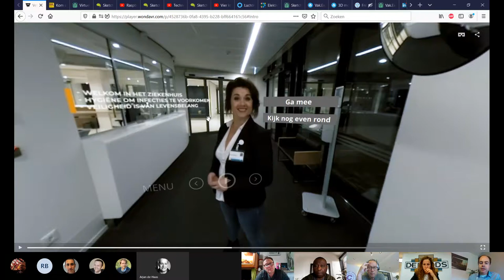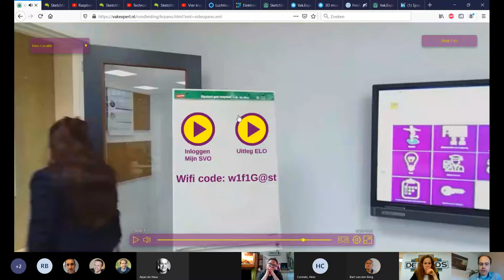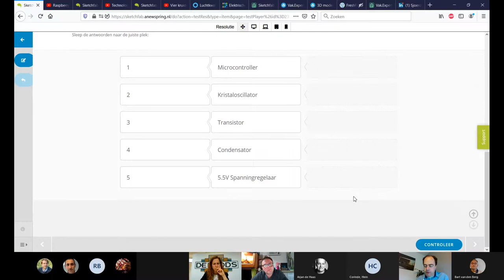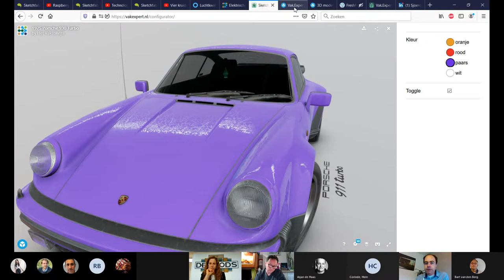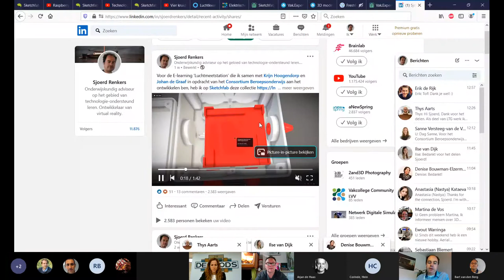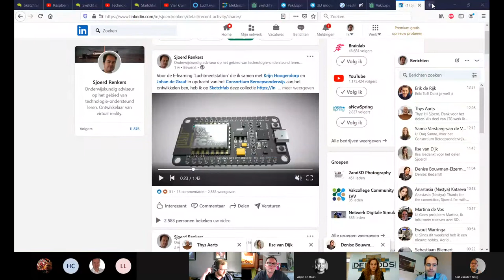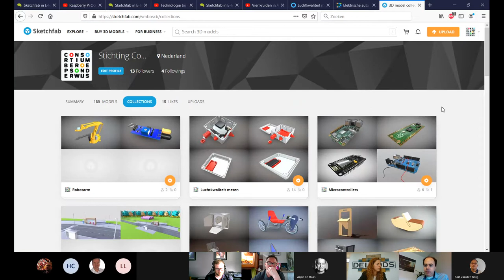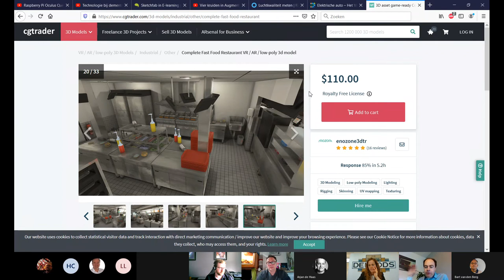Cavero Meet & Share sessie: VR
Op donderdag 20 mei organiseerden we de Cavero Meet & Share sessie: VR. Tijdens deze sessie vertelde Sjoerd Renkers vak Vak.Expert meer over VR en de technieken achter VR.

Op de hoogte blijven van onze CMS sessies? Houd onze social media kanalen en website in de gaten.